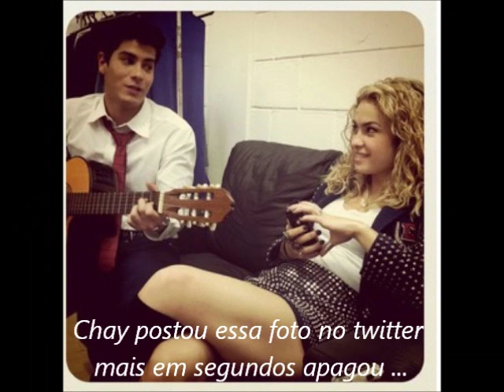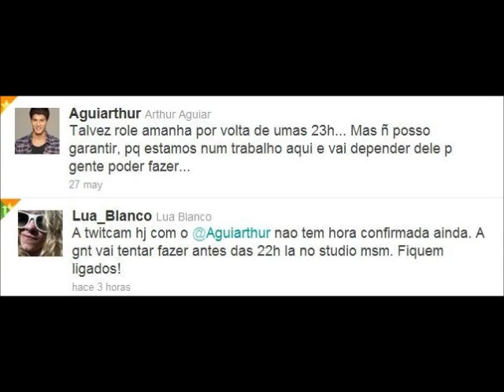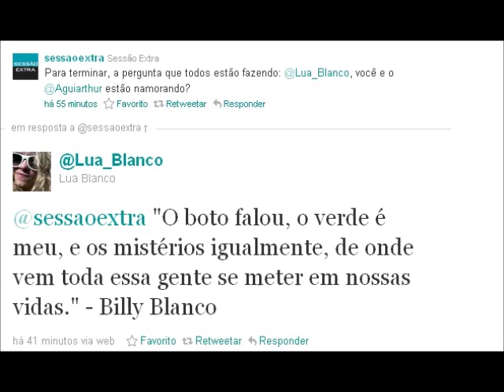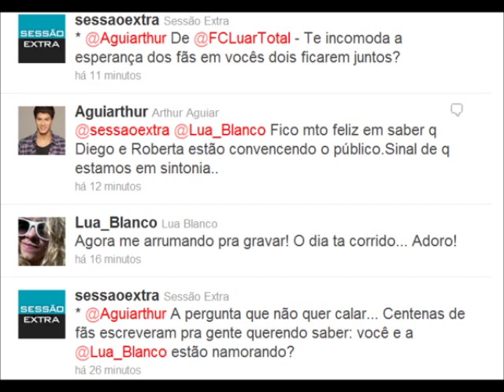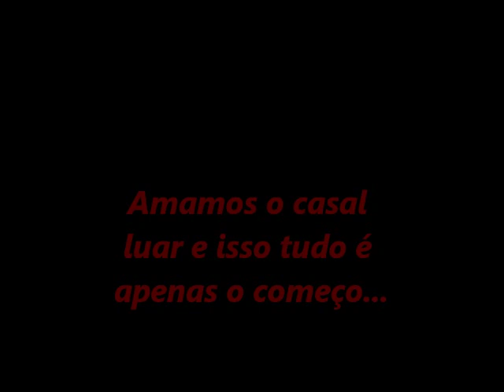Lua blanco e Arthur Aguiar onde tudo começou...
Pra quem gosta do casal e vê de longe a sintonia** Espero que gostem.